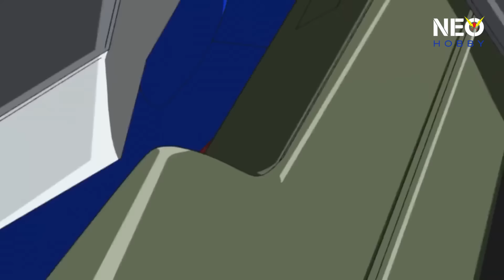TOP 5 "CẶP ĐÔI" HUYỀN THOẠI TRONG THẾ GIỚI MÔ HÌNH GUNDAM | NEO Cuong Pham Hobby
Xin chào các bạn, mình là Neo Cường Phạm, và hôm nay chúng ta sẽ có 1 clip rất thú vị tìm hiểu về Gundam. Mô hình Gundam, với hàng ngàn kiểu dáng khác nhau, Neo đã có clip giới thiệu về những mẫu gunpla phổ biến nhất, bạn có biết, có những mẫu gundam, khi đặt cạnh nhau lại không thể cách rời, luôn song hành bên nhau, trở thành biểu tượng của cả series. Đó là những “cặp đôi huyền thoại” trong thế giới Gundam. Nào, chúng ta cùng tìm hiểu trong video ngày hôm nay nhé. Let’s go.

Nếu bạn đang có nhu cầu tìm hiểu và đặt hàng mẫu mô hình này, bạn có thể tham khảo các shop gần gũi của Neo nhé:
[Hà Nội] RÁP HOBBY STORE - Chuyên mô hình, tools, nhận ráp và sơn
[Hà Nội] KING GUNDAM SHOP - Chuyên dụng cụ sơn và các loại mô hình
[Hà Nội] Gundam GDC - Shop bán các loại mô hình & Gunpla
[Hồ Chí Minh] Gundam 89 - Gunpla và dụng cụ chơi mô hình